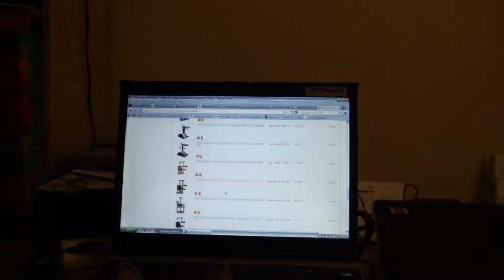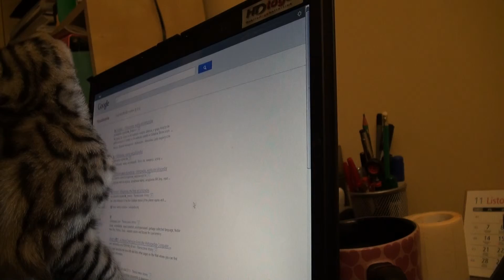Bengal Cat looking for a scratcher online / Szukamy drapaka w internecie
Luna 4 months old